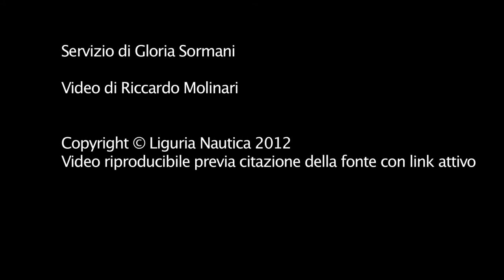INTERVISTA AD ANTON F. ALBERTONI - PRESIDENTE UCINA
Proseguono le interviste di Liguria Nautica. Abbiamo incontrato Anton F. Albertoni, presidente Ucina Confindustria Nautica, a margine della conferenza di presentazione della 52° edizione del Salone Nautico di Genova.

La kermesse, che si terrà da sabato 6 a domenica 14 ottobre, promette di cambiare passo rispetto agli altri anni, la parola d'ordine è innovazione; anche se in un quadro economico profondamente negativo, la manifestazione vuole riconfermarsi piattaforma efficace per la presentazione di novità e il rafforzamento del rapporto con operatori e pubblico. Proprio dal presidente di Ucina parte una forte presa di posizione per risolvere le gravi problematiche del settore, per la prima volta dopo 52 anni, l'annuncio: l'unione degli imprenditori della nautica presenti al Salone non parteciperanno alla cerimonia di apertura, per esprimere ai rappresentanti del Governo lo stato di profonda prostrazione del comparto, con l'annessa perdita di 20.000 posti di lavoro.

Ci siamo fatti raccontare dal presidente di Confindustria Nautica allora come sia possibile superare questa crisi: l'Osservatorio Nazionale Nautico segnala, nel 2011, una contrazione del 33% dei posti barca stanziali e una diminuzione del 75% dei transiti, per non parlare della pressione fiscale imposta anche ai piccoli diportisti. «La crisi nella nautica è tutta italiana, l'abbiamo voluta e cercata -- spiega Albertoni -- stiamo resistendo grazie all'internazionalizzazione, la percentuale di esportazione ha superato l'85% e il mercato nazionale si è ridotto del 3%».

Servizio di Gloria Sormani
Video di Riccardo Molinari
Video riproducibile previa citazione della fonte con link attivo